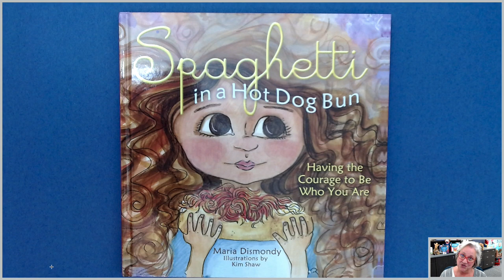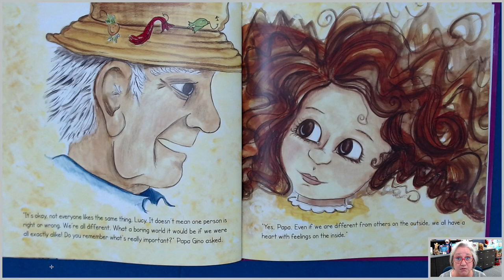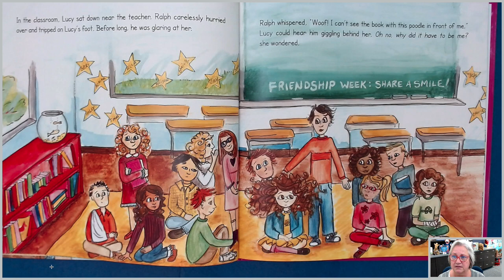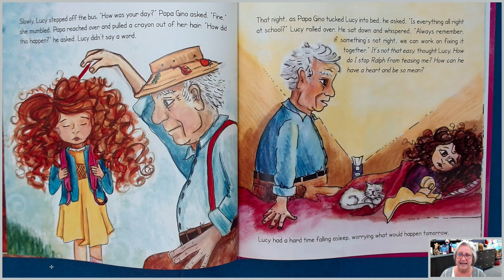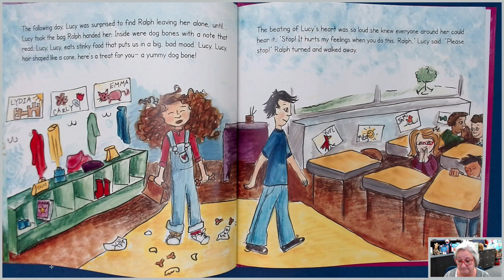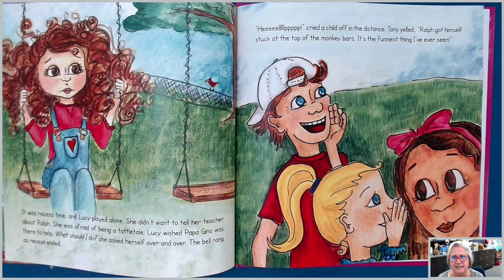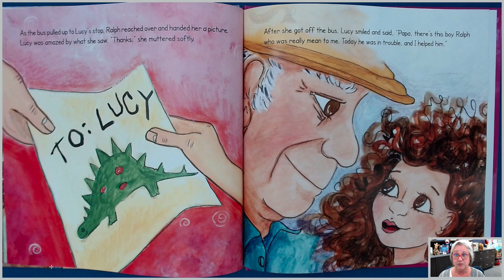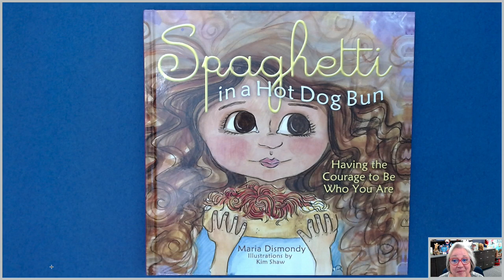"Spaghetti in a Hot Dog Bun" Having the Courage to Be Who You Are, presented by Brenda Sewell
A read aloud of the book "Spaghetti in a Hot Dog Bun" Having the Courage to Be Who You Are, written by Maria Dismondy, illustrated by Kim Shaw.
Lucy is teased by Ralph at school because she is different. Her defining moment comes when Ralph needs her help. Lucy has the courage to make the good choice because she knows what she stands for.
Highlights the "Golden Rule... Do to others what you would want done to you!"

Teaching Support: Diversity, Bullying, SEL, Self Esteem, Courage, Kindness, Predicting, character traits, summarizing, clarifying, reasoning, background knowledge, making connections, cause and effect, theme, point of view, compare and contrast, growth mindset